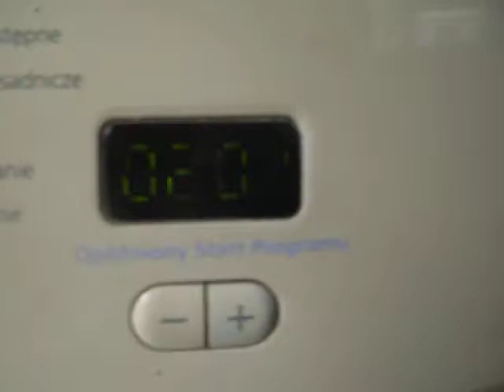BEKO WM5500T (2/7)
spust po wstępnym i pranie zasadnicze